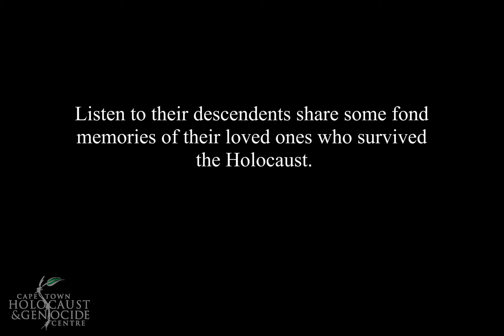Evelyn Blumenthal talks fondly about her mother Holocaust survivor Ella Blumenthal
“Strong willed and resilient, she has never given up” Evelyn Blumenthal recounts growing up with her mother, Holocaust survivor Ella Blumenthal

This video is part of our series of second- and third-generation survivors sharing fond memories of their loved ones who survived the Holocaust.'

Ella Blumenthal was born in Warsaw, Poland. She was moved into the Warsaw Ghetto in 1940, where she participated in the Warsaw Ghetto Uprising. She was deported to Majdanek in 1943, then to Auschwitz and later to Bergen-Belsen where she remained until liberation. After the war she lived in Paris and Tel Aviv, before marrying a South African and moving to Johannesburg. She lives in Cape Town and has four children, eleven grandchildren and nine great-grandchildren.